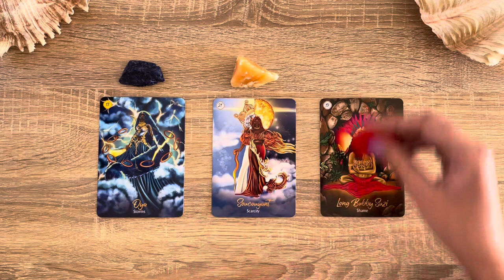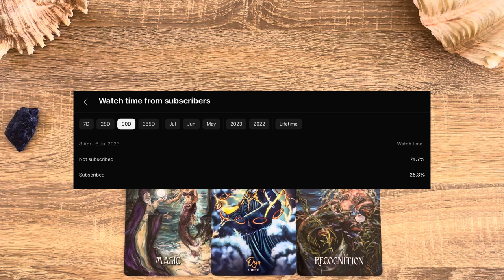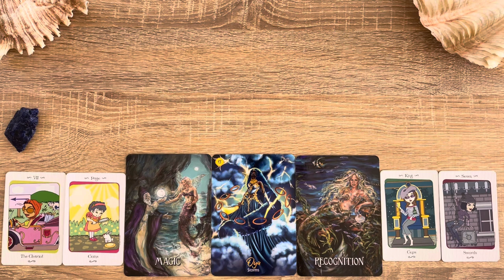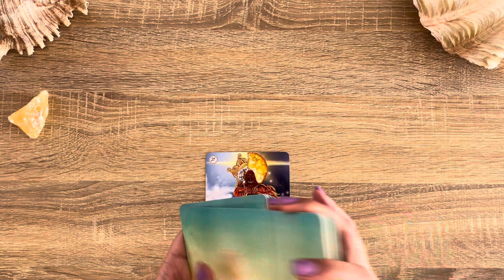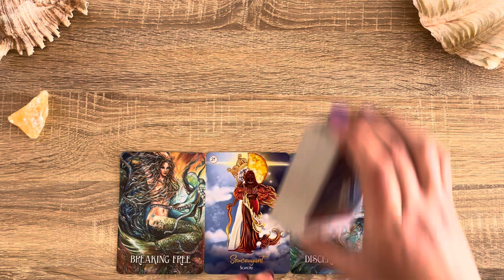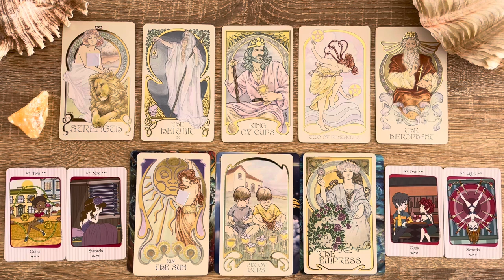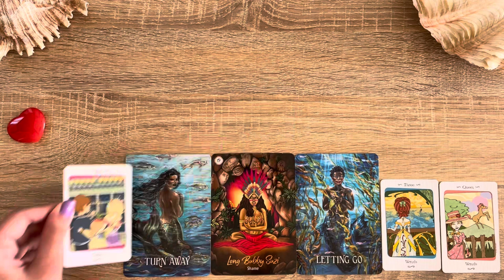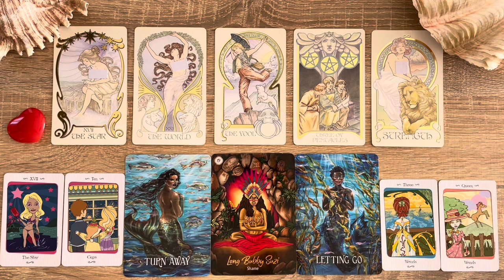How Others Feel In Your Absence 👀☕️😳🙅🏼‍♀️👻 || Pick a Card Reading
Pick a card tarot reading for How Others Feel In Your Absence☕️

Timestamps:
Intro & Pile picking 0:00

☔️Pile 1 Sodalite - Storms 1:30

🌞Pile 2 Orange Calcite - Scarcity 29:04

🦊Pile 3 Red Cats Eye - Shame 57:11

Please note that tarot and my channel are not used to replace any medical treatment, legal or financial advice from professionals. Please consult the relevant institutions. I will not be legally responsible for any decisions made based on readings. We all see & experience life differently based on the path walked. Each reader has different gifts of wisdom to share, mine is based on healing, nurturing and empowerment. If my way of reading doesn’t connect to your soul that is okay. Each reader helps us differently based on the journey we’re on. I speak my own truth based on my connection to the Universe 🌷